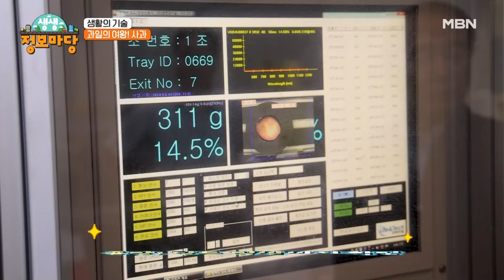과일의 여왕! 사과 MBN 240911 방송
MBN ‹생생 정보마당› 수요일 오전 9시30분